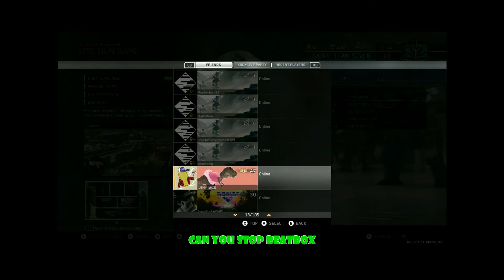Best BeatBoxing Funny Moments! #1/ Infinite Warfare / ITzzzTristan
Hope you guys like the video if we can get 10 likes on this video another one like this will come out! love you all sorry for not posting for a while hopefully i'm back now and willing to stay 5EVA!!!